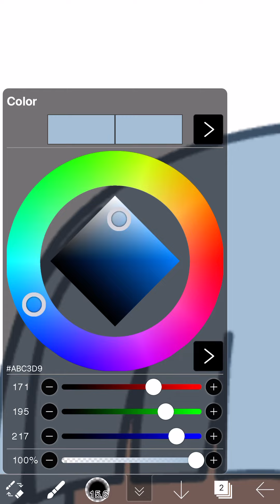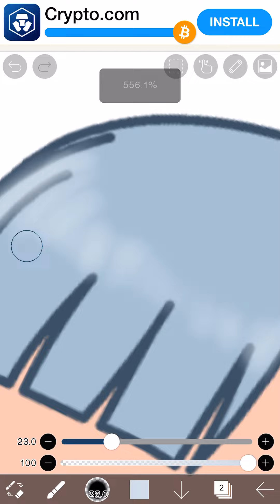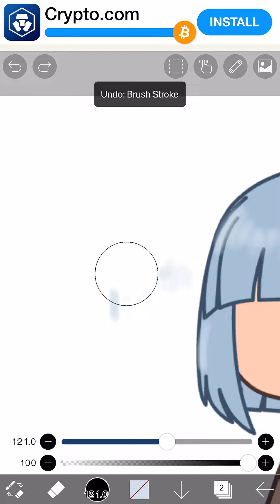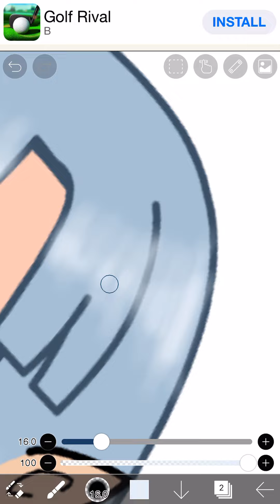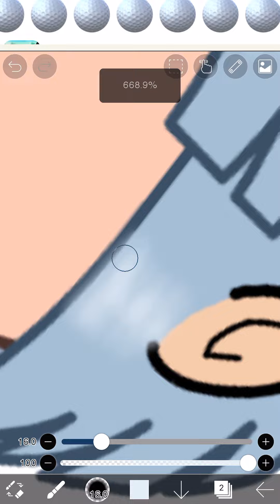Tutorial of how I make hair-Gacha Life-IbisPaint X